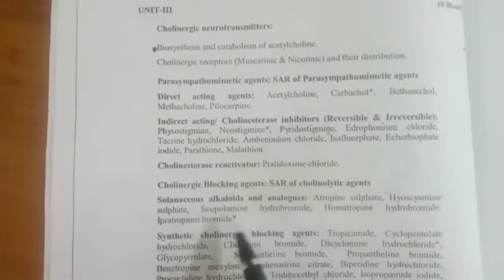Sunday series-4//medicinal chemistry-1//cholenergic drugs//Tamil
Sunday series-3//medicinal chemistry-1//cholenergic drugs//Tamil